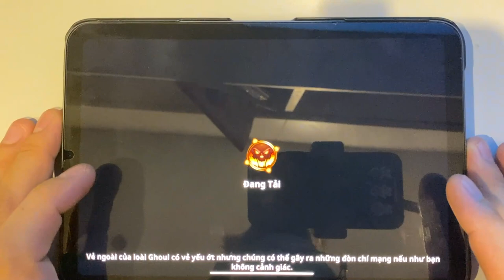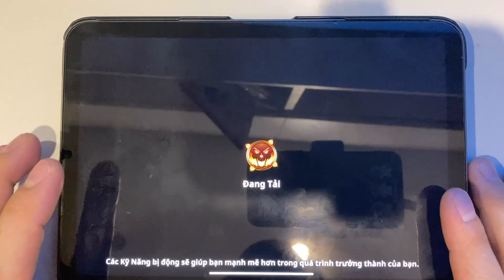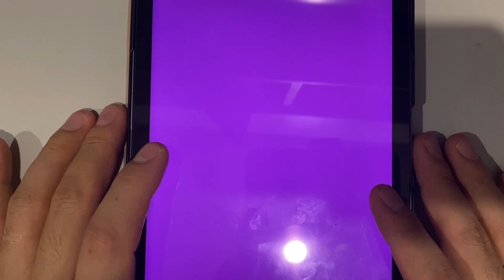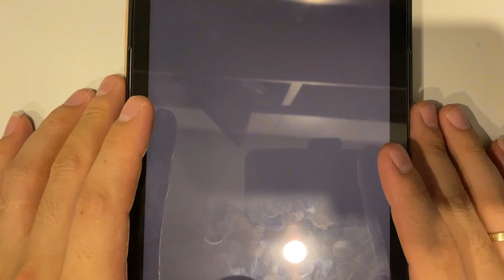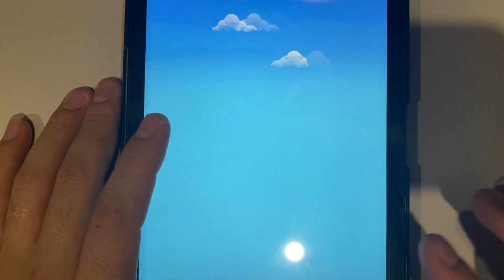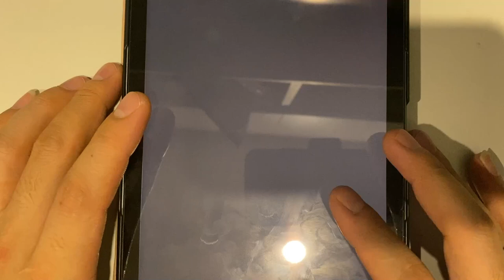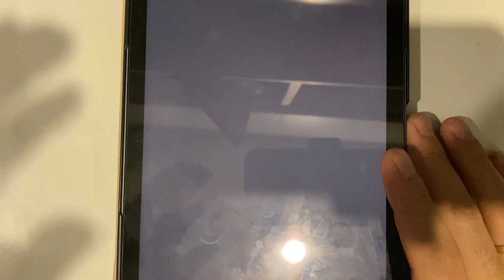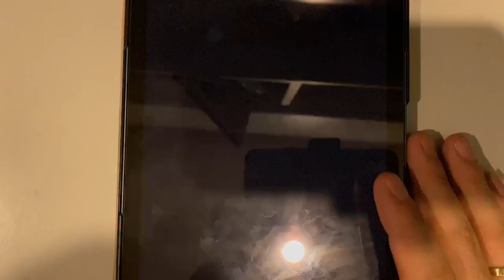Stickman Legends | Bowmasters | My Tom 2 | Body Boxing Race | High Heels | Clue Hunter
Stickman Legends | Bowmasters | My Tom 2 | Teeth Shield | Body Boxing Race | Perfect Smile 3D | High Heels | Clue Hunter